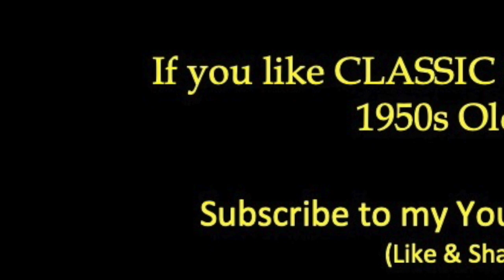1950s Classic Oldies/Country Conway Twitty song 'Lonely Blue Boy' by Roger Horsman - Branson, Mo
I was trying out some new music equipment and singing a 1959 Conway Twitty tune called Lonely Blue Boy. Thank you and. God Bless. @rogerhorsman

- Stream & download my music on all platforms, such as Spotify, Apple Music, Amazon Music, etc.